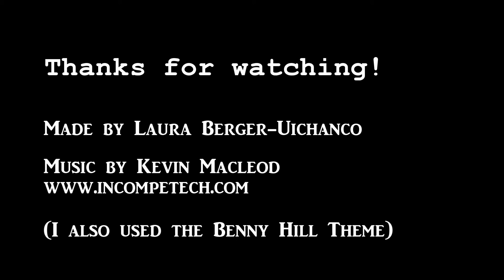Fun with Assassin's Creed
I got bored playing Assassin's Creed and decided to make this